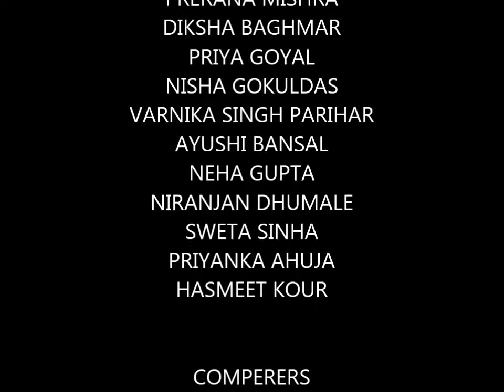River Indrayani Folk Dance - Aiyaswamy Culturals 2014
River Indrayani Folk Dance Performance In Aiyaswamy Culturals 2014 @ Sri Balaji Society.